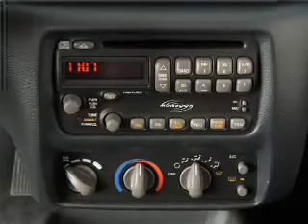2002 Pontiac Sunfire - Summersville WV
Phone:
Year: 2002
Make: Pontiac
Model: Sunfire
Trim: SE
Engine: 2.2 liter inline 4 cylinder 8 valve
Transmission:
Color: Ultra Silver Metallic
Mileage: 0
Address:
1000 Arbuckle Road